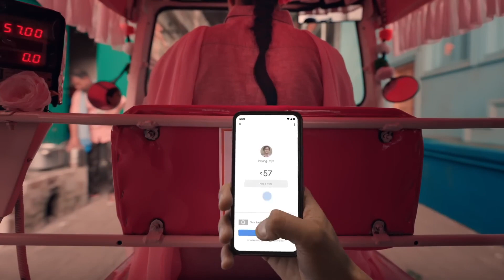Pay / Any UPI QR Code Easy Money 💸 Transfer @trading ads